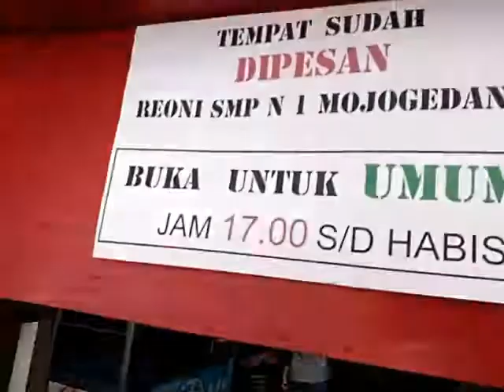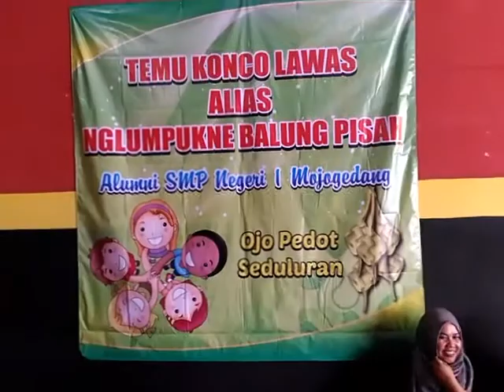Temu Kangen Alumni SMP N 1 MOJOGEDANG 2003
Di adakan pada 29 JUNI 2017